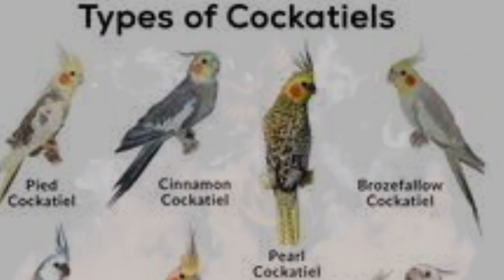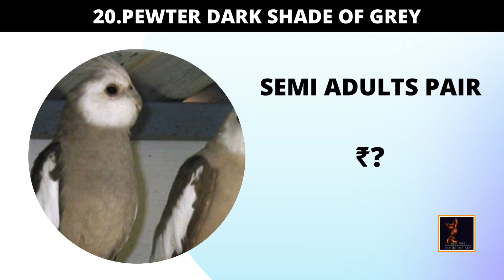Cockatiel varieties and prices list in TAMIL|TOP 20 |2021-2020 Chennai |Coimbatore | INDIA |BANGLORE